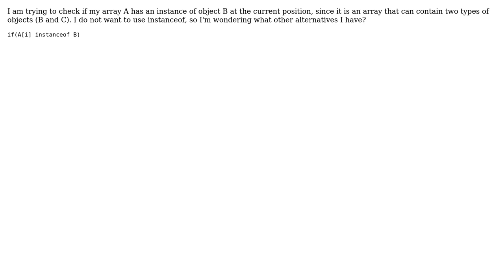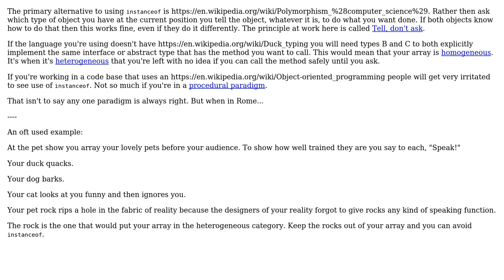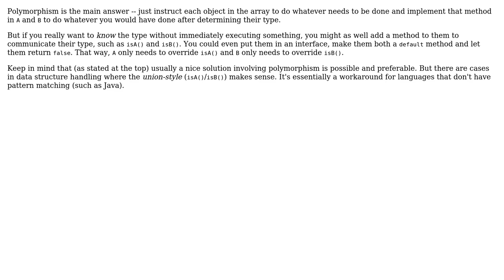Software Engineering: Avoiding instanceof in Java (3 Solutions!!)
Software Engineering: Avoiding instanceof in Java

With thanks & praise to God, and with thanks to the many people who have made this project possible! | Content (except music & images) licensed under CC BY-SA | Music | Images & others | With thanks to user gnasher729 user Deckard user candied_orange user anonymous and the Stack Exchange Network Trademarks are property of their respective owners. You are responsible for your own actions.